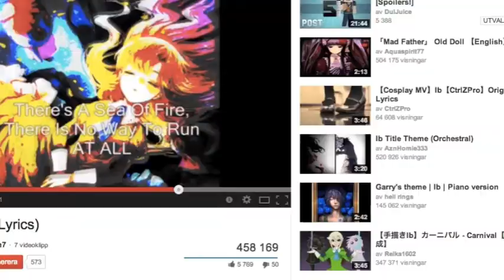Let's Play The Dropper! s1ep2 /w Spellcaster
Hey and what is up guys!
It's BeautyPearl here and
Welcome to the second and last episode of The Dropper!
Check out spellcaster's channel and his view of this map!

Cya next time guys, Bye!